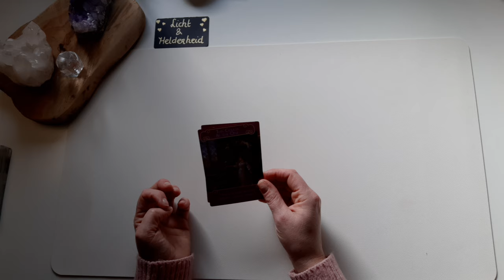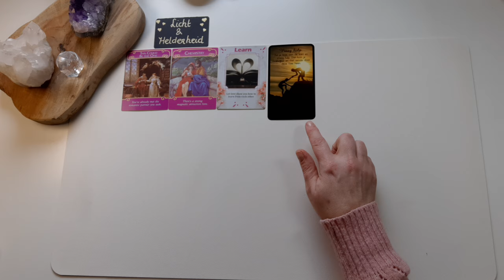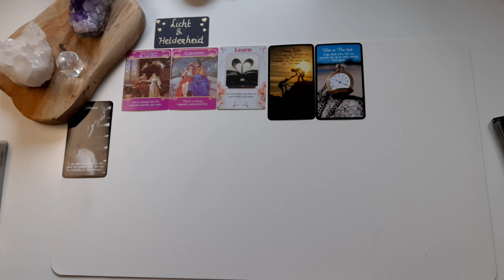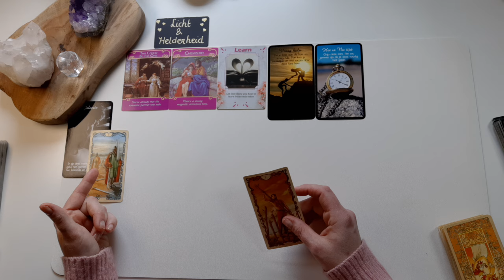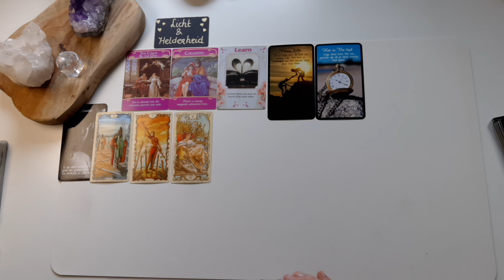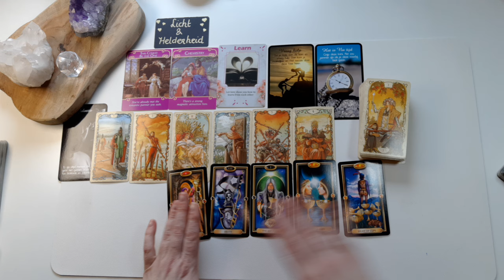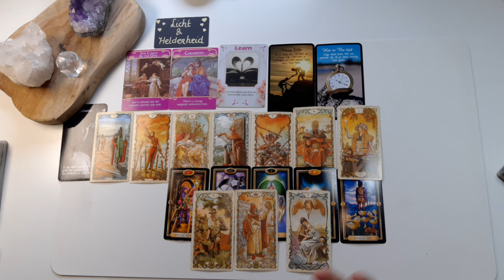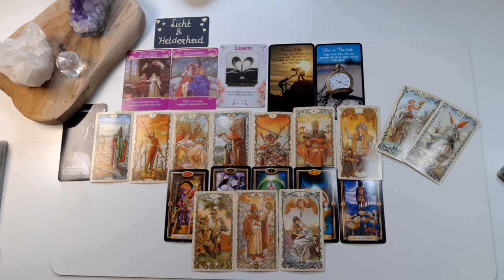❤Liefdes reading 🥰Wat brengt de engelenpoort van 11 en 12 maart ons op liefdes vlak - Tarot Reading